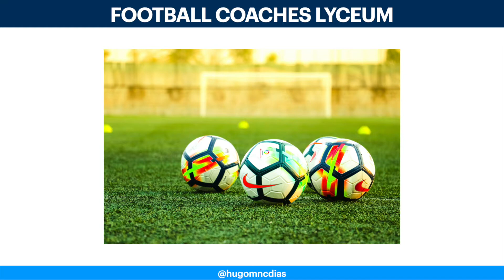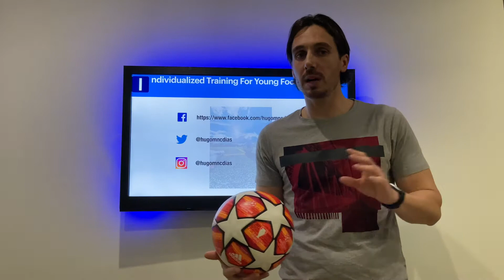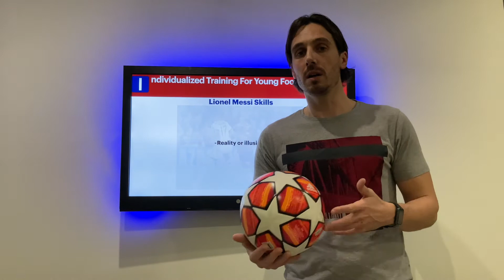O Tottenham 20/21 de José Mourinho por Hugo Dias